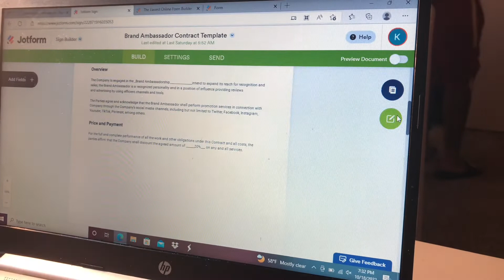Clean My Nail Room w/Me